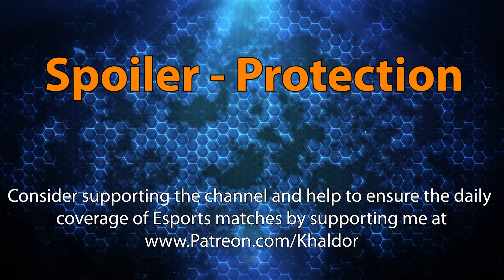Grand Final: WAH vs. Hardos - X-Cup Fall Q3 - Heroes of the Storm 2021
Our Mr. X has been a player and fan of the game since the first Alpha and is now supporting the competitive scene to help fill the void that Blizzard left as they killed off HGC!

Today's match shows the Best-of-3 series between Team WAH and The Hardos, played during the X-Cup Fall Qualifier #3. The series marks the Grand Final of the qualifier.